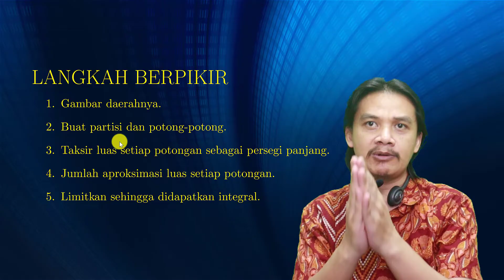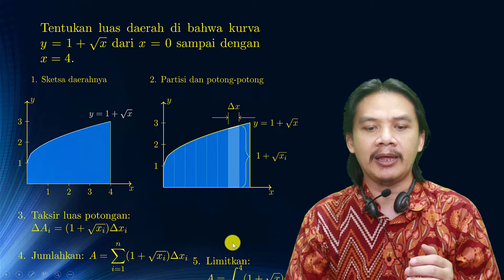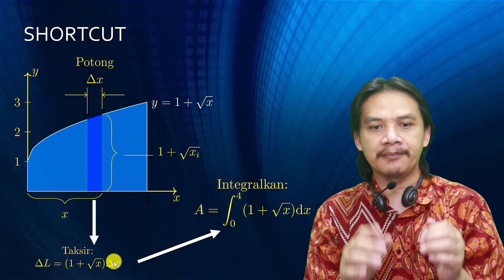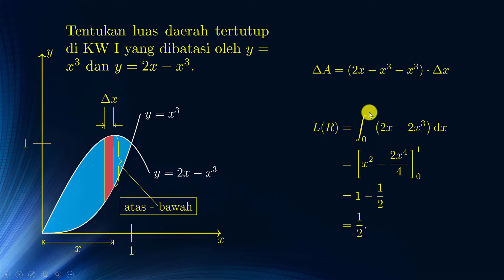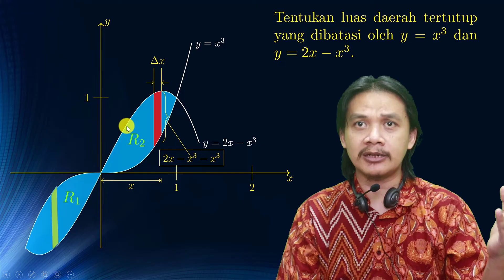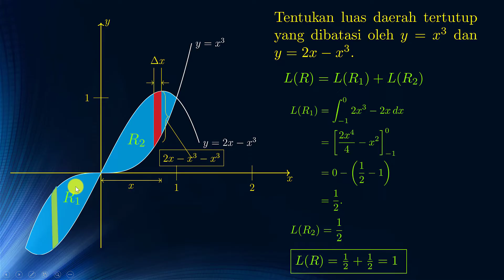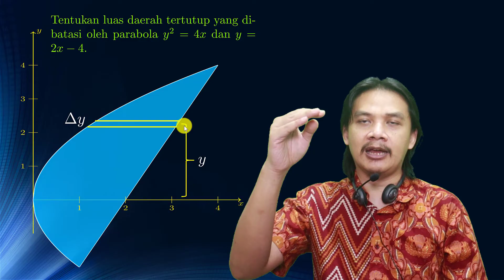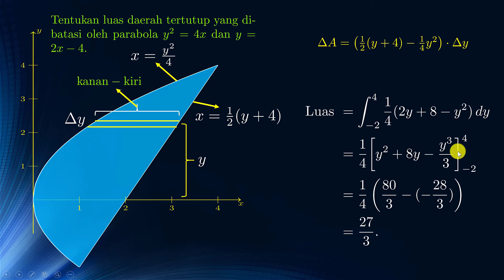Kalkulus 1 : Aplikasi Integral. Luas Daerah.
Pada kuliah kalkulus 1 ini kita akan membahas bagaimana menggunakan integral untuk menghitung luas daerah diantara dua kurva. Kita menggunakan pendekatan : potong-potong, aproksimasi dan integralkan.

Integral adalah salah satu aplikasi dari kalkulus yang terbukti sangat berguna untuk menyelesaikan permasalahan-permasalahan rekayasa.

Pendekatan ini nanti akan terbukti sangat berguna dan dapat diterapkan pada banyak aplikasi integral lainnya.

Video ini dibuat untuk melayani kelas Matematika 1A daring pada Persiapan Tahap Bersama (TPB) Institut Teknologi Bandung (ITB).